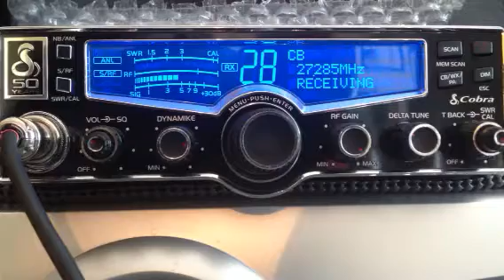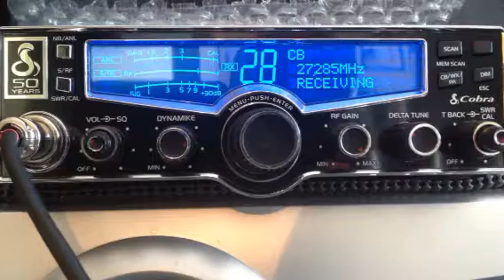Slingshot, 396, 75NC & Charlie Brown CB 28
Coastal Carolina.